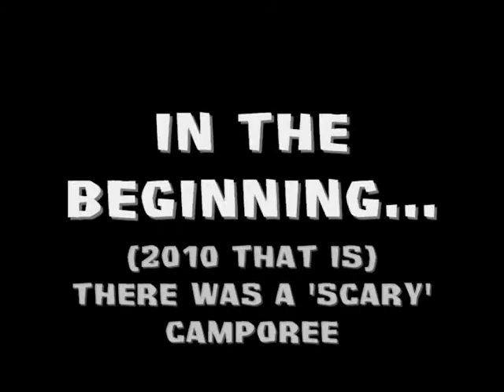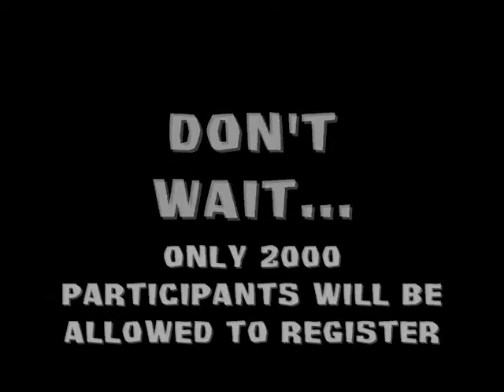Survivor: Pacific Harbors Camporee and Council Encampment Promo Video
Who will survive the challenges to become the ultimate survivor?
Who will win the challenges: Physical, Mental, Leadership, Technology, and of course: Food Challenges!

Survivor: Pacific Harbors
Camporee & Council Encampment
Frontier Park, Graham, WA

This event is open to Cub Scouts, Boy Scouts, Varsity & Venturers
Are you up to the challenge, to outlast the competition, and be a 'Survivor'?